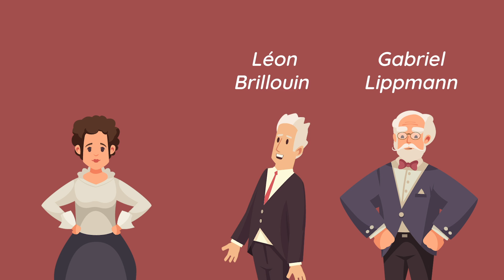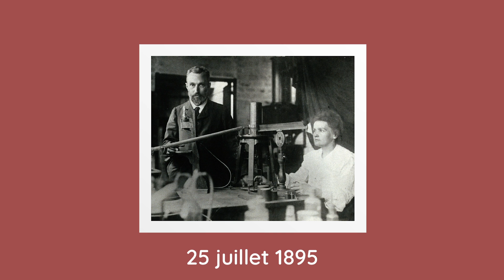La célèbre Marie Curie : sa vie fascinante et ses découvertes révolutionnaires !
Qui était Marie Curie ? Pourquoi a t-elle marqué l’Histoire ? Quelle a été sa grande découverte ? Comment a t-elle découvert la radioactivité ?

Voici une vidéo passionnante pour les 6-10 ans sur l’une des plus grandes scientifiques françaises, Marie Curie. D’origine polonaise, et diplômée en mathématiques et physique, celle-ci a obtenu pas moins de deux prix Nobel au cours de sa carrière !

Les enfants en entendront sûrement parler entre le CP et le CM2 et cette vidéo est l’occasion de prendre un peu d’avance en culture générale !